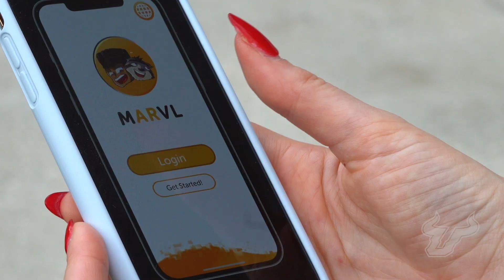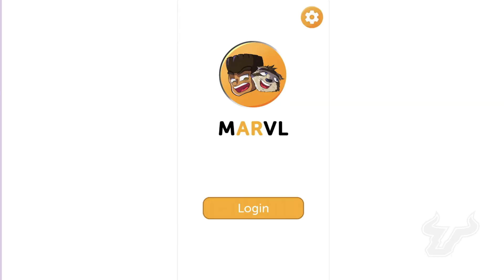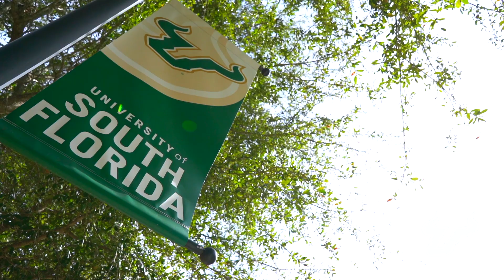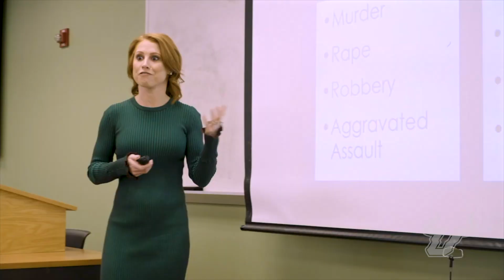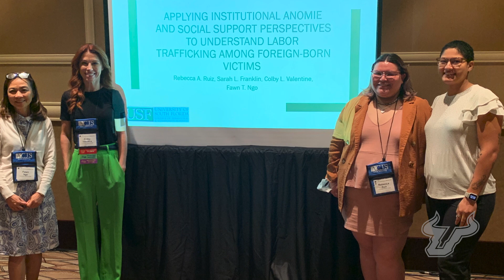2022 USF WLP Faculty Excellence Award Recipients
2022 WLP Dr. Kathleen Moore Faculty Excellence Award Recipients:
USF Tampa - Sara Smith, PhD
St. Petersburg - Tiffany Chenneville, PhD
Sarasota-Manatee - Roberta O’Malley, PhD
Valerie D. Riddle, MD Award in Health - Stephanie Prescott, PhD, APRN, NNP-BC
Junior - Colby Valentine, PhD
Instructor - Olukemi Akintewe, PhD

In 2007, the WLP Faculty Research Award program was established by our members to recognize female faculty whose research and scholarly efforts focused on women. In 2018, recognizing the important role of our award in the progression of female faculty, Past Chair and Lifetime Member Dr. Kathleen Moore made a generous commitment to WLP to establish the Dr. Kathleen Moore Faculty Excellence Award endowment, providing six annual awards to female faculty members. To date, our grant program has awarded 53 women more than $265,000 to further their research endeavors.